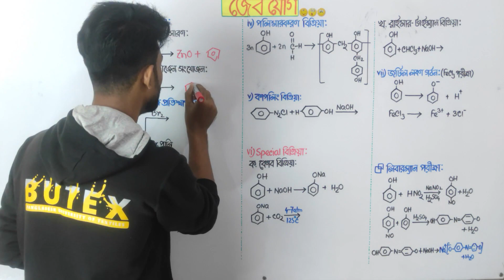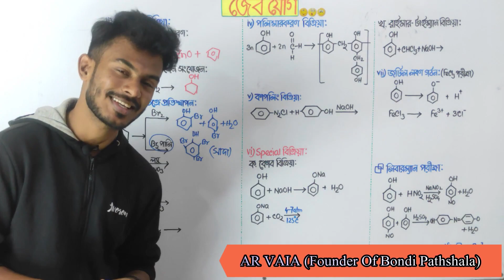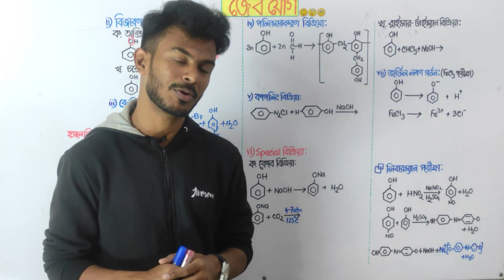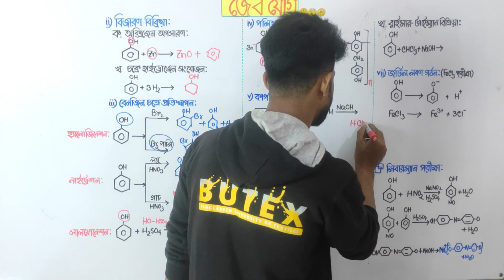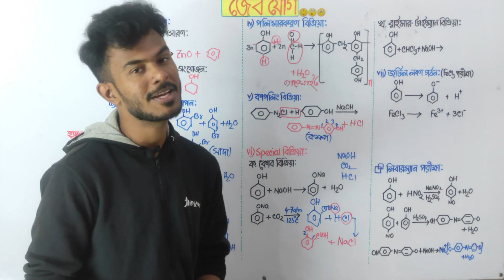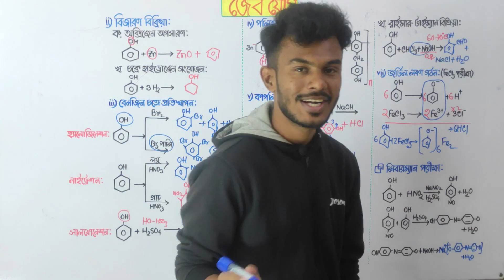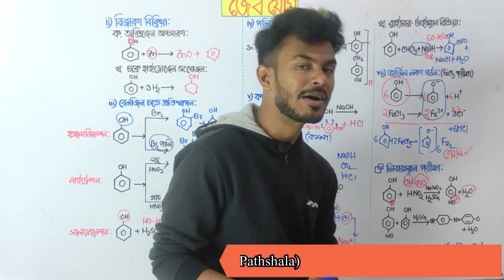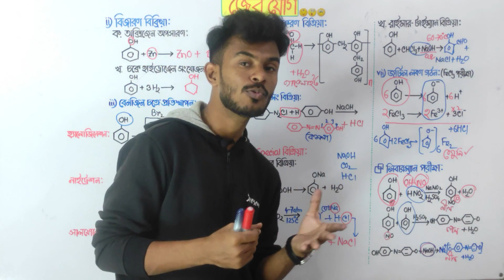ক্লাস-৪৫ | ফেনল | পর্ব-০২ | Phenol | Part-02 | জৈব যৌগ | Organic Chemistry